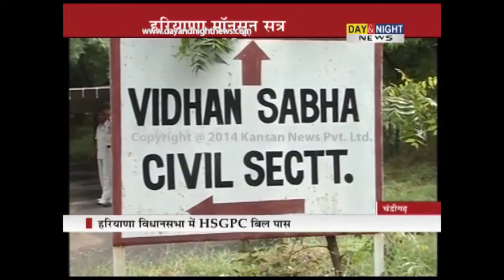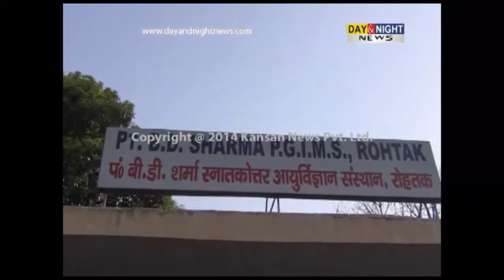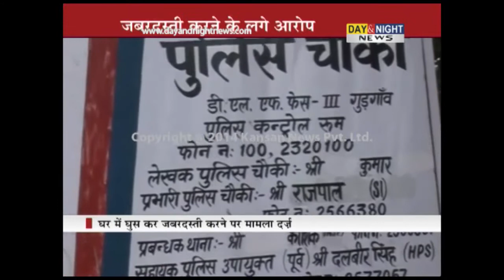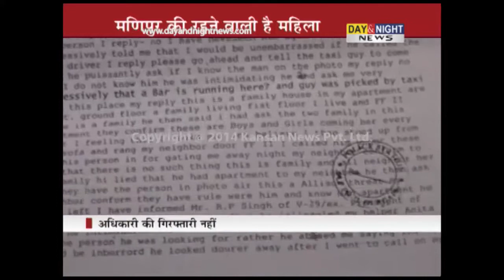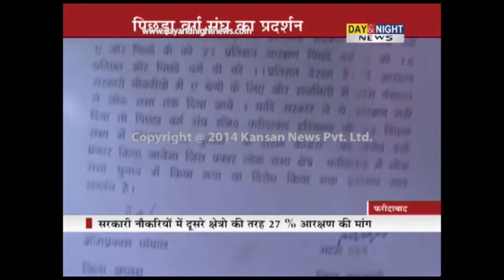Day & Night - Haryana News - 11 July 2014